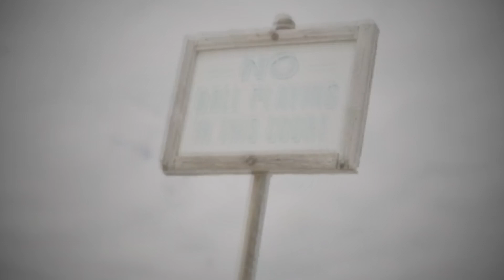ReMan & XZEEZ & Veneta - Someone Else